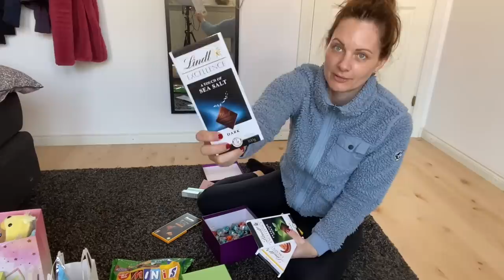Fixar och fyller påskägg till Melissa, Theodor och mina kompisar.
En väldigt efterfrågad video! Ni älskar att se när jag fyller påskäggen och adventskalendrarna varje år! Så även i år får ni se vad jag fyller Melissa och Theodors påskägg med. Godis och en liten present. Jag gör även några extra ägg till mina vänner 🐣 glad påsk till alla er som tittar!